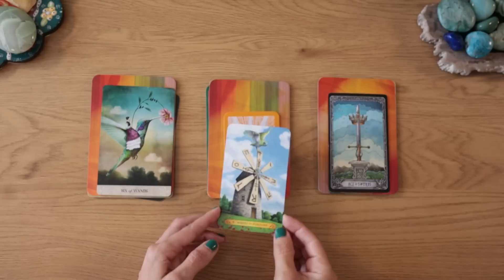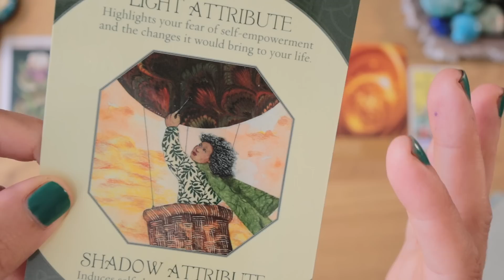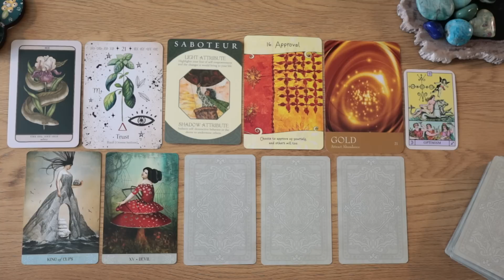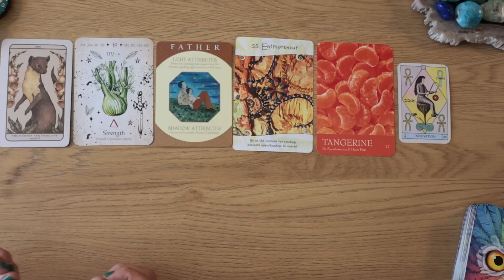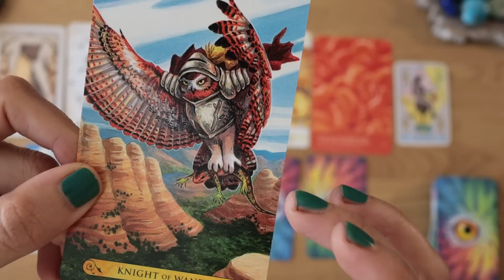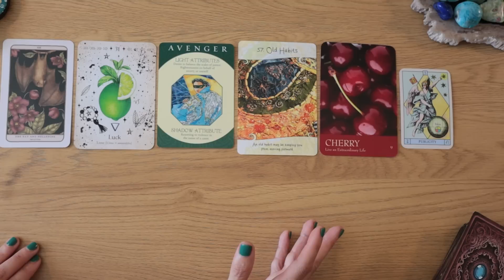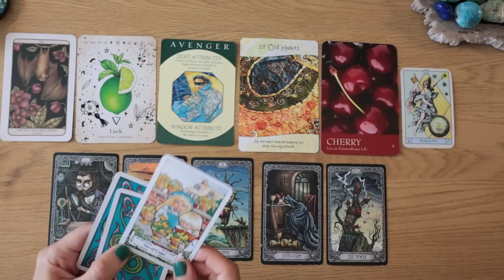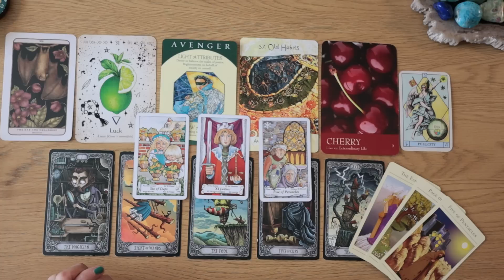Your Next MAJOR Breakthrough??✨🤩👉🥚🥂✨Pick a card⎜Timeless Reading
Today's Timeless Tarot, "Pick A Card" Reading!
✨ Your Next MAJOR Breakthrough??

Timestamps
✨Intro. 00:00

🌙 Pile 1.   01:30 (Six of wands)

🌟 Pile 2.   20:59 (Wheel of fortune)

☀️ Pile 3.   38:32 (Ace of swords)

Archetypes cards
The secret language of color
Woodland wardens

//Love Angel